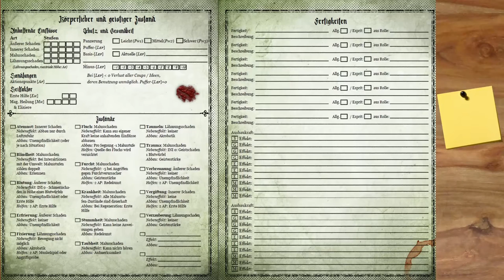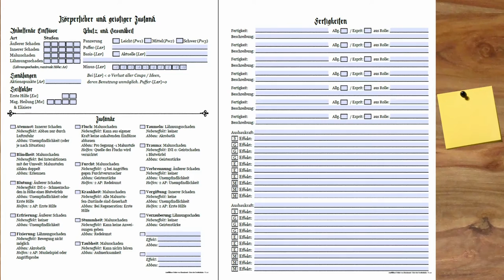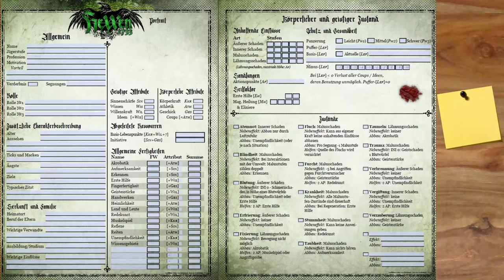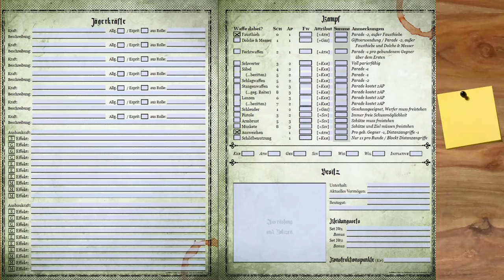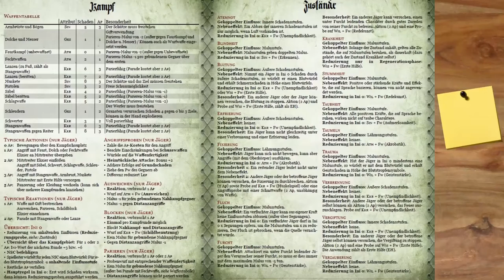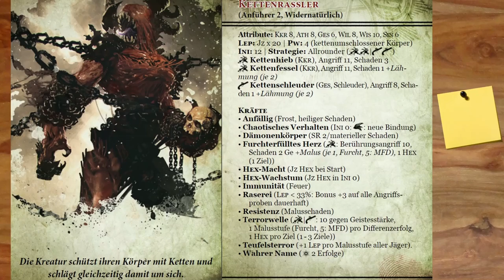[Hexxen 1733] Zusatzmaterial : Charakterbögen, Spielkarten, Meisterschirm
▬▬▬▬ Video Beschreibung ▬▬▬▬

Spielleiterschirm, Karten und Charakterbogen unter der Lupe

▬▬▬▬ Künstler ▬▬▬▬

Musik komponiert von Ralf Kurtsiefer

▬▬▬▬  Kanal-Unterstützung  ▬▬▬▬

▬▬▬▬  Rechtliches  ▬▬▬▬

„Die Verwendung der Grafiken in diesem Video erfolgt unter den von Ulisses Spiele erlaubten Richtlinien für Videoinhalte. Eine Verwendung über diese Richtlinien hinaus darf nur nach vorheriger schriftliche Genehmigung der Ulisses Medien und Spiel Distribution GmbH erfolgen.“